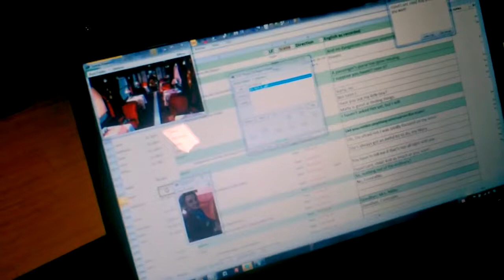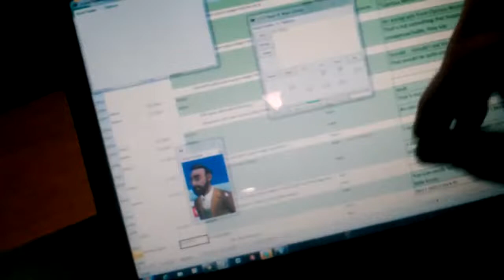Mark Estdale of OMUK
Mark Estdale, Director of OMUK talks about his company at GDC.